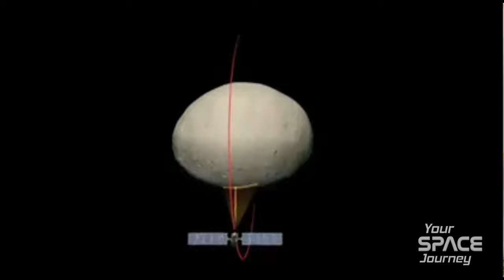Asteroid Mining: Engineering the Future of Space - TransAstra CEO Joel Sercel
Harvesting Resources from the Moon and asteroids

Hello and welcome to this exciting interview with Joel Sercel, the CEO and founder of TransAstra, a pioneering space company that is shaping the future of space exploration.

ツ HOPE YOU ENJOY THIS INTERVIEW!
⌨ Share your opinion by comment and what let us know interviews you want next.

Joel is a renowned expert in the field of space resource utilization and has been at the forefront of developing innovative technologies to harvest resources from the Moon and asteroids. Today, we'll be discussing how TransAstra plans to engineer the future of space by tapping into the vast resources available in space.

In this episode we explore the company's latest breakthroughs, the challenges and opportunities involved in space mining, and what this means for the future of space exploration and the sustainability of our planet.